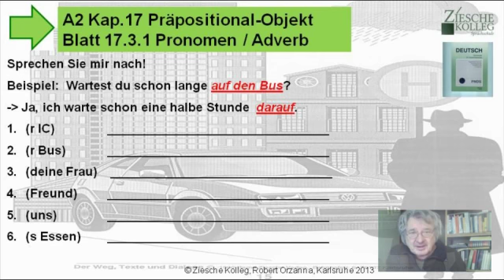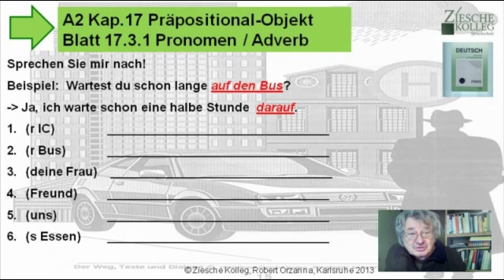Deutsch Gram. z. Nachsprechen A2 Kap.17 Präp.Objekt Bl.17.3.1